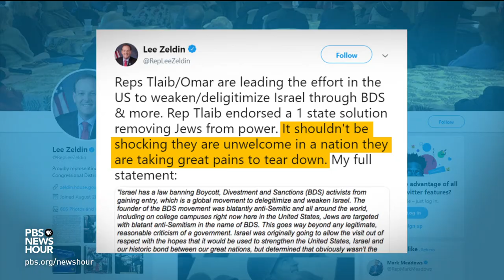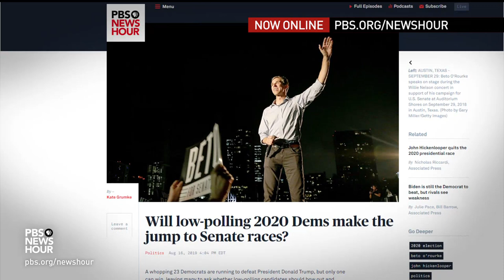Michael Gerson and Karen Tumulty on 2020 Senate races, Israel and Trump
The Washington Post’s Michael Gerson and Karen Tumulty join Amna Nawaz to discuss the latest in politics, including our analysis of upcoming 2020 Senate races and potential candidates, the controversy over Israel’s barring a visit from Reps. Omar and Tlaib, how trade tensions between the U.S. and China are affecting the economy and President Trump’s apparent interest in purchasing Greenland.